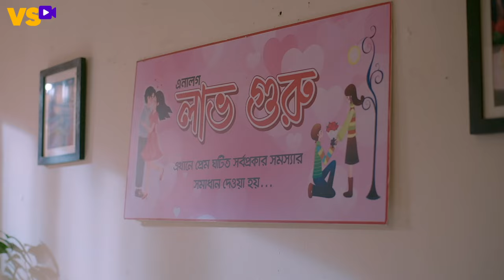ব্রেকআপ গুরু | Breakup Guru | Zaher Alvi | Ahona Rahman | Bangla New Natok 2024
Fiction: "ব্রেকআপ গুরু | Breakup Guru"
Story, Dialogue & Screenplay : Sezan Noor
Director : Sayful Hafiz Khan
Starring : Zaher Alvi, Ahona Rahman, Siam Nasir, Hanif Palowan, Khan Roshni
Cinematography : Emad Emran,
Edit & Colour : TD Dipok
Chief AD : Protik Hasan,
Photographer : Nayeem Islam Prem
Poster design : Nahid
Producer: Md Habibur Rahman Khan
Label: VisualScene ENTERTAINMENT